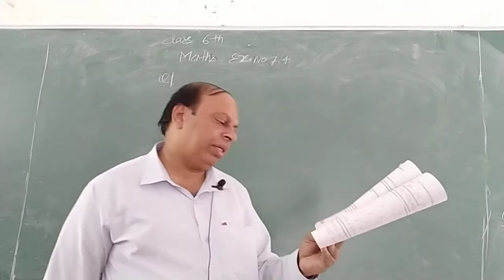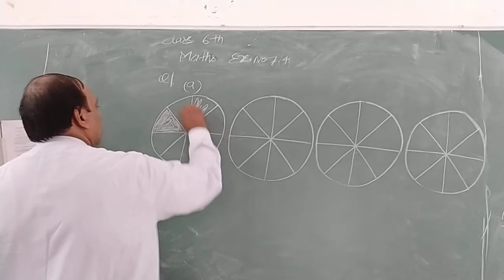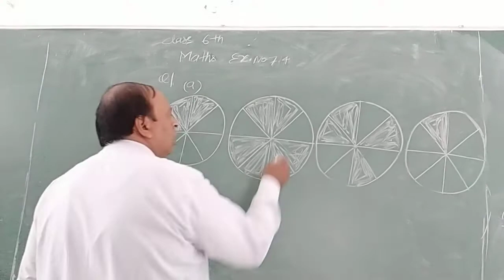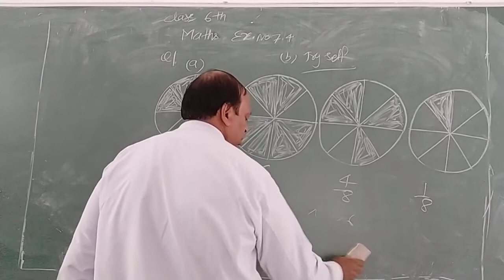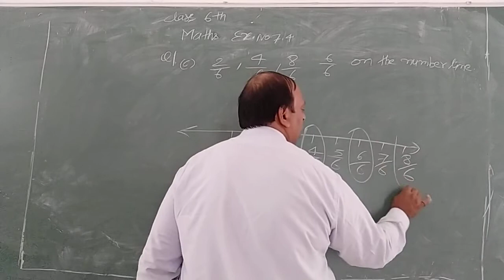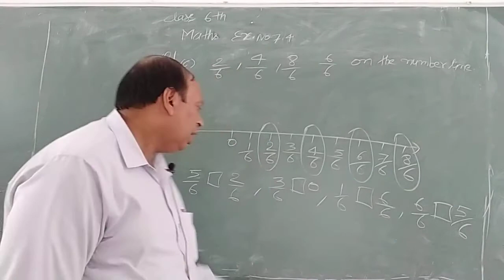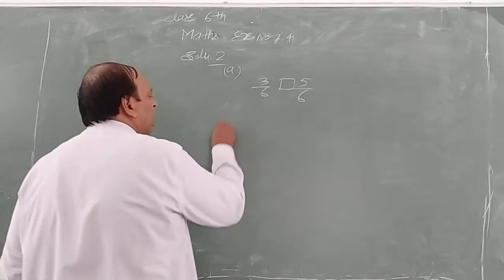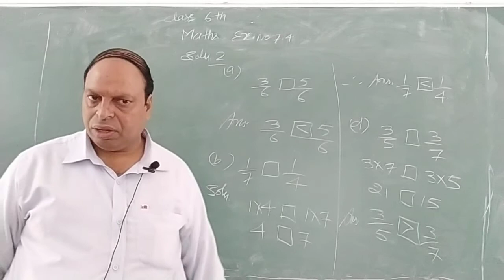MATHS CLASS 6 EX 7.4 Q 1,2